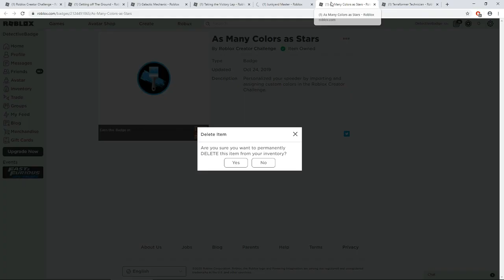[EVENT 2020!] How to get ALL EVENT CATALOG ITEMS! | Roblox Creator Challenge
Roblox Creator Challenge: How to get the SUPERNOVA PAULDRONS!
Roblox Creator Challenge: SUPERNOVA PAULDRONS!
Roblox Creator Challenge: How to get the SCRAP METAL HAT! 0:55
Roblox Creator Challenge: SCRAP METAL HAT!
Roblox Creator Challenge: How to get the ROVER THE ASTRO-PUP! 1:17
Roblox Creator Challenge: ROVER THE ASTRO-PUP!
Roblox Creator Challenge: How to get the SATURN RING HAT! 1:42
Roblox Creator Challenge: SATURN RING HAT!
Roblox Creator Challenge: How to get the SCAPPER'S BACKPACK! 2:06
Roblox Creator Challenge: SCAPPER'S BACKPACK!
Roblox Creator Challenge

Play Creator Challenge here! ►